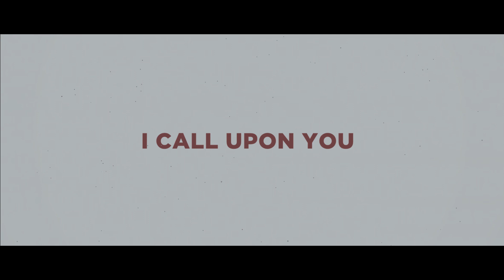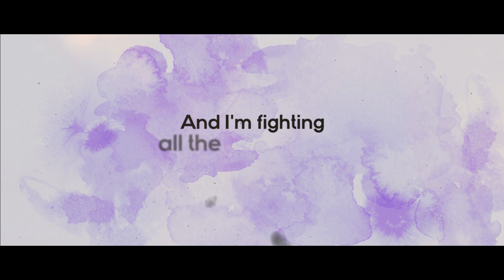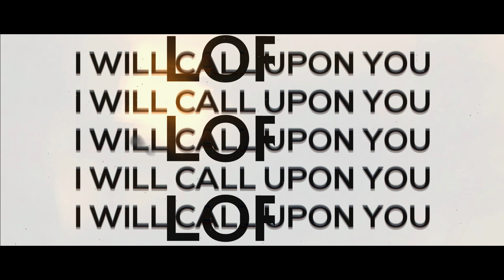NICHOLAS IAN CARTER // I CALL UPON YOU // LYRIC VIDEO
So thankful for what the Lord is doing thought this song.
It was an honor to write and record this song with Conrad Johnson (Lead Me to the Cross - Chris and Conrad) in Nashville this year!

A huge shoutout to The Joy FM for their support and love through this process.

Lyrics: Nicholas Ian Carter + Conrad Johnson
Producer: Conrad Johnson
Video by: Saad Dennis